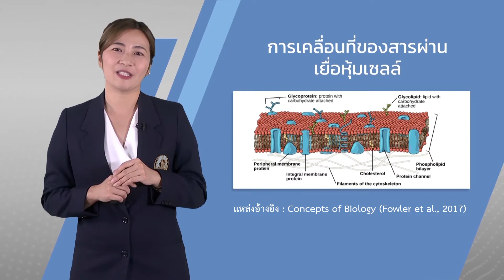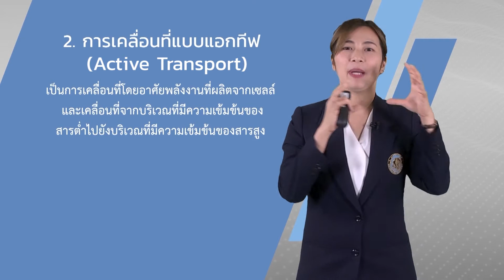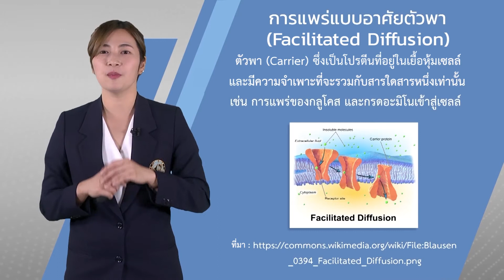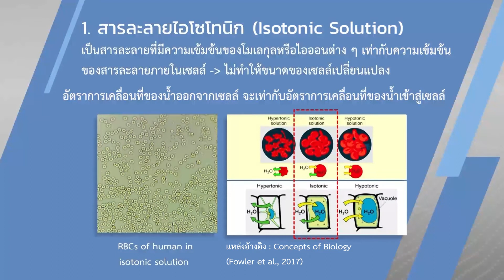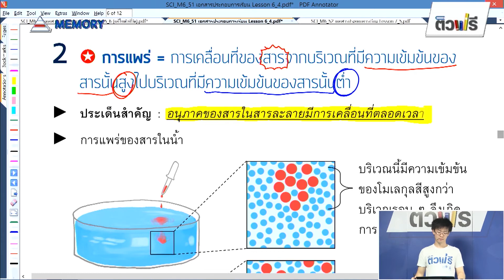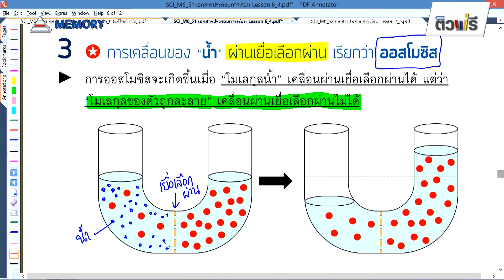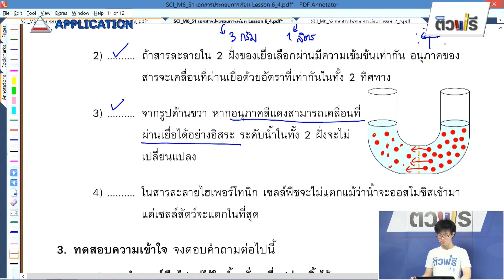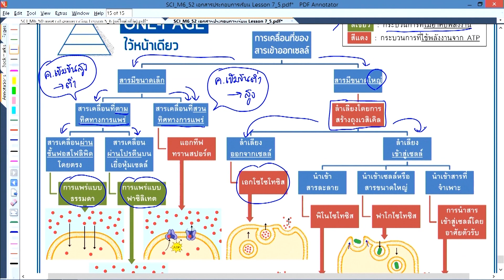การลำเลียงสารเข้าและออกจากเซลล์ ตอนที่ 3 - วิทย์ ชีววิทยา ม.4 EP03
อ.นริศรา ปิยะแสงทอง
หน่วยการเรียนรู้ที่ 1 การลำเลียงสารเข้าและออกจากเซลล์

สาระที่ 1
ว 1.2 (ม.4/1)

อธิบายโครงสร้างและสมบัติของเยื่อหุ้มเซลล์ที่สัมพันธ์กับการลำเลียงสาร
และเปรียบเทียบการลำเลียงสารผ่านเยื่อหุ้มเซลล์แบบต่าง ๆ